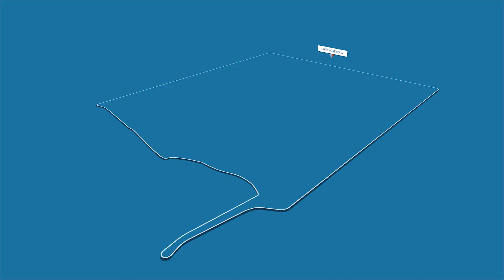토론토 콘도 - Brightwater (미시사가 대규모 개발)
Mississauga Port Credit 지역은 아름답기로 유명한 지역이죠!

이곳에 Brightwater라는 대규모 단지가 들어옵니다. 🥰

호숫가에 붙어있고, 미시사가의 부촌길인 Mississauga Rd.에 위치하고 있습니다.
유일하게 미시사가에서 제가 살고 싶은 지역, Port Credit.
조만간에 Platinum 분양 시작합니다.

인맥좋은 키팍이에게 미리 연락하시어 유닛 선점 기회 놓치지마세요!